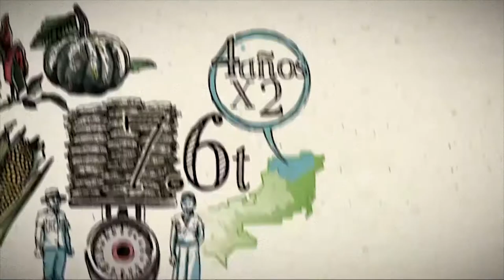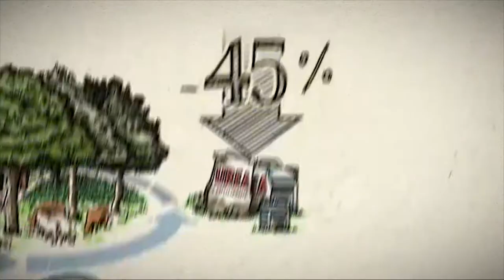MESA DE ANÁLISIS AGRICULTURA | DESARROLLO RURAL SOSTENIBLE